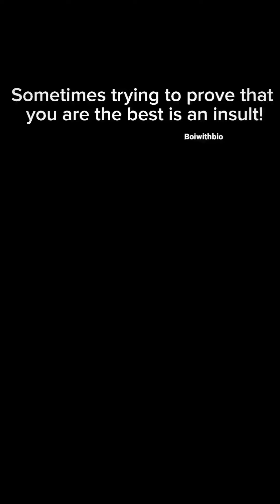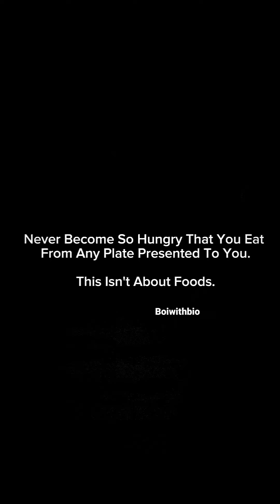Live that way.